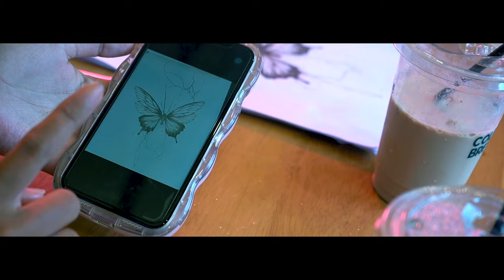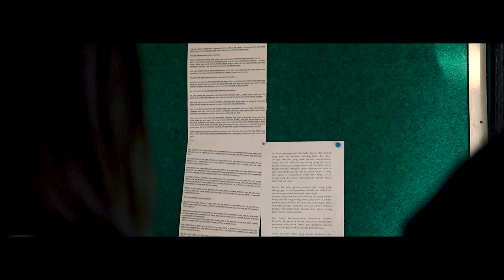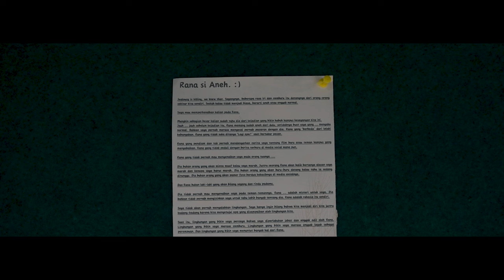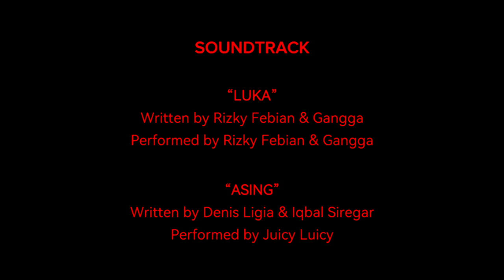PARADIGMA SHORT MOVIE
Paradoxify Production presents our first short film entitled “Paradigma”, based on the novel by Syahid Muhammad.

Rana, the mysterious main male character, has a passion for drawing. Rana has thoughts that are beyond ordinary people's thoughts, also sometimes too calm in his own world, which turns out to be suffering from Dissociative Identity Disorder.

Producer: Nadya Elisabeth Panjaitan
Director: Nadya Elisabeth Panjaitan
Assistant Director: Muhammad Rifqi
Scriptwriter: Vini Agatha CH, Fransiska Zebua
Camera Person: Muhammad Rifqi
Editor: Muhammad Rifqi, Nadya Elisabeth Panjaitan
Gaffer: Rivaldi Dwi Rangga

Cast:
Andhika Hanif Pohan as Rana, Bu Yani
Olivia Sri Renata as Anya
Ariel Demetrius Nadeak as Ikrar, Om Jana
Muhammad Rifqi as Aldo
Yolanda Patrisia Naibaho as Felma
Erna Berliana as Ola
Sinta Siregar as Sinta
Fransiska Zebua as Waitress

Soundtrack:
Luka by Rizky Febian & Gangga
Asing by Juicy Luicy

Thanks to:
USU Media
Cold 'N Brew
Hazza Coffee